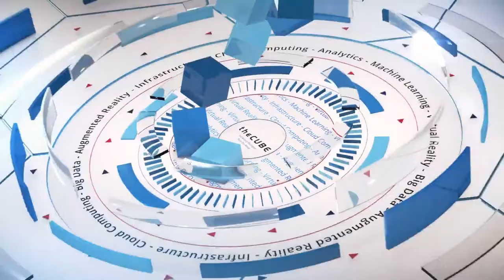Caroline Simard, Ph.D & Shannon Gilmartin, Ph.D | Women Transforming Technology 2019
Caroline Simard, Ph.D, Managing Director & Shannon Gilmartin, Ph.D, Senior Research Scholar of Stanford VMware Women's Leadership Innovation Lab sit down with Lisa Martin at Women Transforming Technology 2019 in Palo Alto, CA.

Stanford lab brings gender-bias ‘intervention’ to tech companies

There has been a lot of talk lately about bias in computing code and artificial-intelligence models. It’s perhaps not surprising, considering the demographic skew in most companies that develop these technologies. The issue is inspiring new efforts to keep human bias out of tech companies and products.

VMware Women’s Leadership Innovation Lab at Stanford University examines bias in hiring and promotion at tech companies. It strives to educate companies about how diverse teams can potentially result in greater creativity and build products better suited to a diverse market. Last year, VMware Inc. granted the lab a $15-million endowment to develop practical solutions to prevent bias and attrition of women in tech.

“You have a lot of research in the academy … and then you have a lot of innovative practices being tested, but without, necessarily, the research foundation and the research frameworks to truly evaluate it,” Caroline Simard (pictured, left), managing director of the lab. Simard and colleagues are working to bridge academic theory and real-world testing and implementations. It is designing “intervention” programs with companies. Their goal is to prevent attrition of women and other underrepresented groups.

Simard and Shannon Gilmartin (pictured, right), senior research scholar at the lab, spoke with Lisa Martin (@LisaMartinTV), host of theCUBE, SiliconANGLE Media’s mobile livestreaming studio, during the Women Transforming Technology Conference in Palo Alto, California. They discussed the effects of bias in product design and the lab’s work to study and prevent attrition of female technologists (see the full interview with transcript here). (* Disclosure below.)

Sifting through noise for evidence-based best practices
“Since the VMware endowment, we’ve been able to really grow in our aspirations and the kind of data and the kind of research questions that we can ask,” Simard said.

One such question is how different subgroups of women experience the tech industry. The researchers are examining data on promotions, salary, social connections, work assignments, etc. They’re seeking out qualitative, in-depth stories that tell why some women stay in tech and others don’t.

The lab is developing evidence-based practices to help companies hire, promote and grant assignments fairly, according to Simard. “Then we roll it out, and we test the outcomes pre and post. We’re doing a lot more work now to disseminate what we’re learning through these interventions so that other organizations can implement a very similar approach,” she said.

One surprisingly effective practice for affecting change in organizations is simply to listen to all voices present, Gilmartin pointed out. “This is a skill and a talent and a group practice that is … so infrequently done, so poorly done, sometimes, but really key in the face of those barriers,” she concluded.

Watch the complete video interview below, and be sure to check out more of SiliconANGLE’s and theCUBE’s coverage of the Women Transforming Technology Conference. (* Disclosure: TheCUBE is a paid media partner for the Women Transforming Technology Conference event. Neither VMware Inc., the sponsor for theCUBE’s event coverage, nor other sponsors have editorial control over content on theCUBE or SiliconANGLE.)